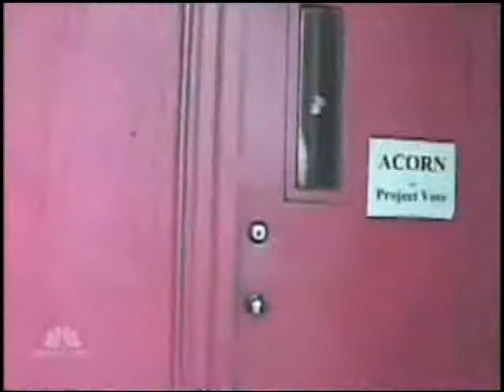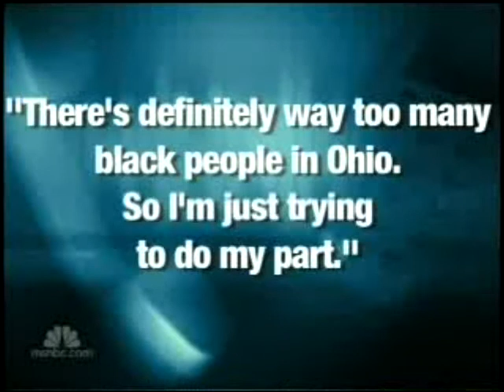NBC Glosses Over ACORN Videographer O'Keefe & Right-Wing Connections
) In a segment on conservative filmmaker James O'Keefe, NBC correspondent Mara Schiavocampo reported on O'Keefe's hidden camera investigations into ACORN but omitted key facts about the controversy that undermine his credibility. Schiavocampo ignored that O'Keefe falsely claimed that he was never turned away from ACORN offices; that despite claiming to be "absolutely independent," a conservative donor reportedly funded some of his past films; and that O'Keefe was accused by a friend of doctoring transcripts from a previous project.